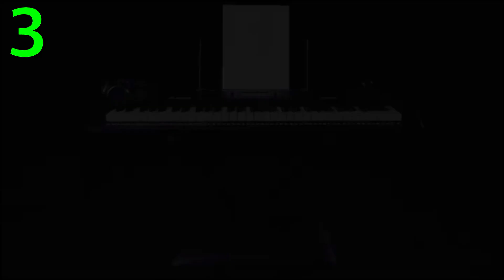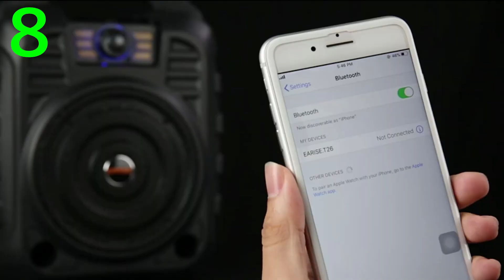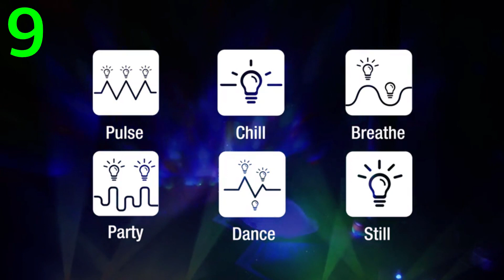musical instruments on amazon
Musical Instruments on amazon best 10

AmazonBasics Guitar Folding A-Frame Stand for Acoustic and Electric Guitars

BONAOK - Micrófono de karaoke

Alesis Melody 61 Beginner's package, 61-key portable keyboard, with stand, bench, headphones and microphone

Fifine USB microphone with metal condenser for recording on MAC or Windows laptops Cardioid studio for voice recording, streaming and YouTube videos (669B)

Hearing aid holder with bee headphone holder with aluminum support bar, solid flexible ABS base for all headphone sizes, Black, Pack of 1

GECKO Kalimba 17 keys, thumb piano, EVA integrated in the high performance protective case, tuning hammer and study instructions

Best Choice Products brand acoustic guitar for beginners, with case, strap, digital tuner and pick, Black

EARISE T26 - Portable speaker with Bluetooth PA system with wireless microphone, rechargeable karaoke machine with FM radio, audio recording, remote control, compatible with TF / USB card, perfect for parties

Singsation karaoke machine - Professional all-in-one karaoke system with voice, sound and light effects, automatic tuning, two microphones and sound system

FIFINE Studio USB Condenser Microphone PC Microphone Kit with adjustable scissor arm support Shock Mount for Instruments Voice Overs Recording Podcasting Youtube Karaoke Gaming Streaming-T669